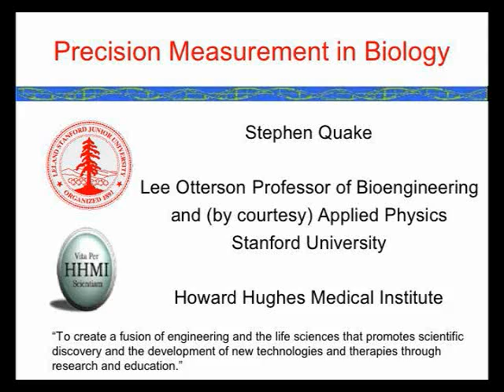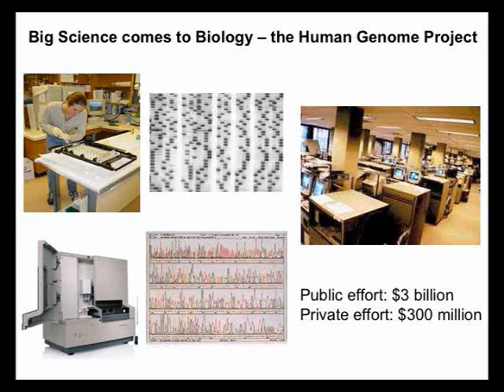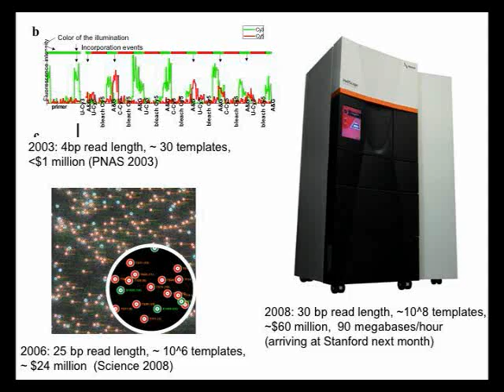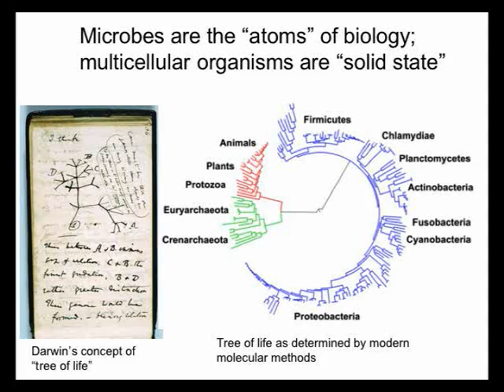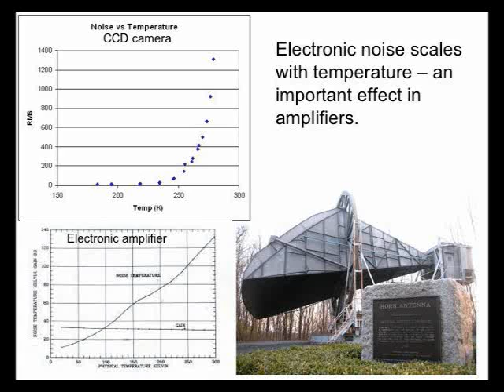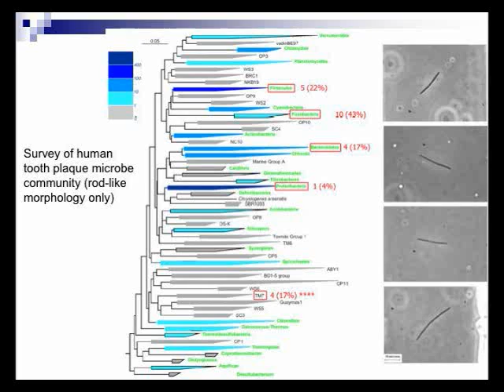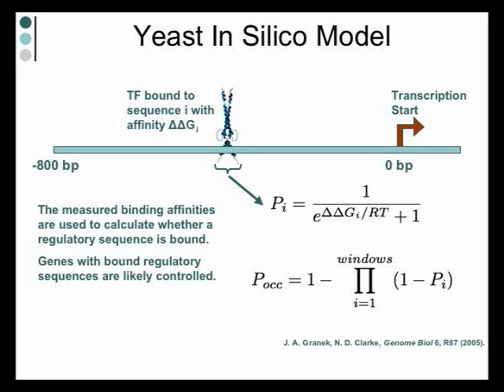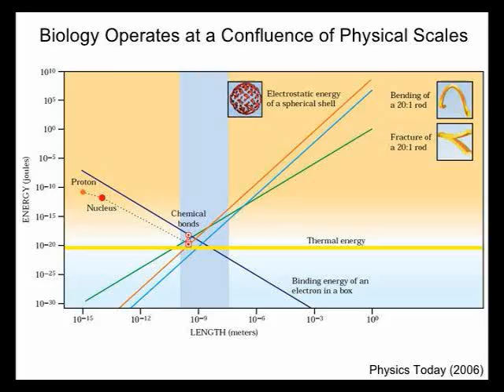Frontiers in Laser Cooling, Single-Molecule Biophysics and Energy Science: Steve Quake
Steve Quake presents a talk at Frontiers in Laser Cooling, Single-Molecule Biophysics and Energy Science, a scientific symposium honoring Steve Chu, director of Lawrence Berkeley National Laboratory and recipient of the 1997 Nobel Prize in Physics. The symposium was held August 30, 2008 in Berkeley.